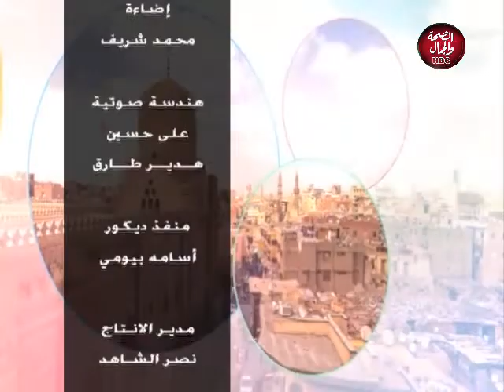تحيا مصر | النشاط العقاري بحي أب تاون بمدينة 6 أكتوبر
تقديم : الكاتب الصحفي / عصام الشربيني
في ضيافته : المهندس / عيد عبد الهادي ـ مستشلرك العقاري

قناة_الصحة_والجمال# برامجنا